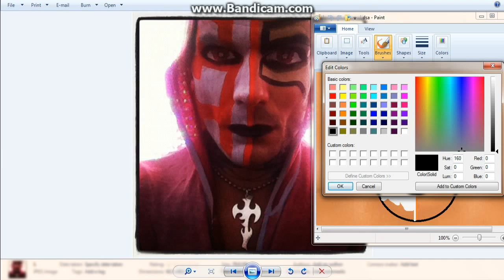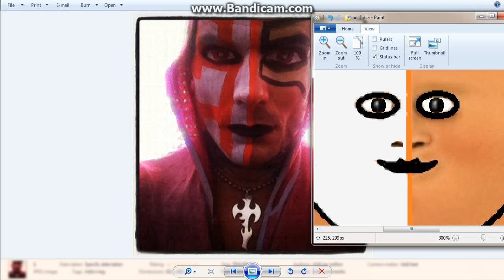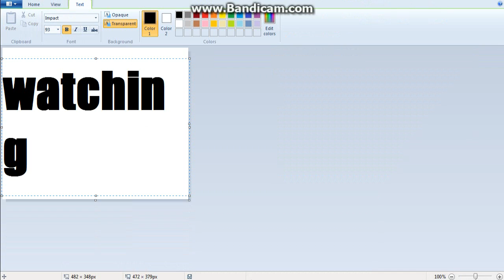another face paint making toturial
hi guys this vid is a toturial of how to make a face paint,when you learn how go to:
post it on this page

the winer get the first copy of wmc impact edition